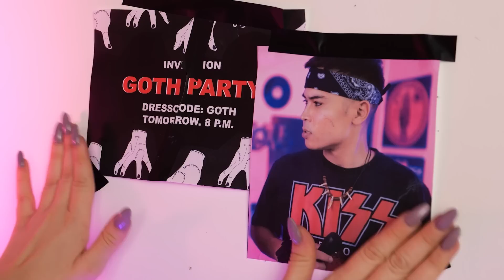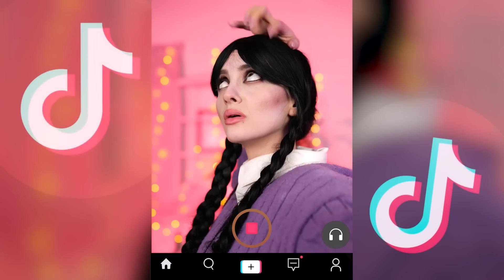HOW TO BECOME WEDNESDAY | From Soft Nerd to Wednesday Addams Extreme MAKEOVER Hacks by La La Love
Famous Mysterious E-boy ⭐️  studies in Pixie's school. But she can't attract his attention😔. She needs total MAKEOVER🛍, but this is difficult for SOFT GIRL to be E-GIRL😰💙 Will she find the way for outstanding transformation? Watch till the end! It's impressive!

We are La La Love cool guys, it seems that we live an ordinary life but to be honest. A lot of romantic and spicy situations are happening with us.